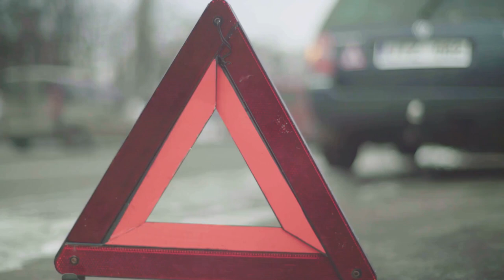Cybersecurity for Children: Ensuring Online Safety in the Digital Age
In today’s digital age, cybersecurity for children has become increasingly important. As children spend more time online, it is crucial to protect them from the potential dangers and threats that exist in the digital world. This article aims to highlight the significance of cybersecurity for children, discuss common challenges they face, and emphasize the role of parents in ensuring their online safety.

Understanding the Importance of Cybersecurity for Children

With the growing reliance on digital devices and the internet, children are exposed to various online dangers. These risks include sharing sensitive information, encountering online threats, and lying about their age. It is essential for parents to educate themselves about these risks in order to better protect their children.

Resources like the Kaspersky Resource Center provide valuable information on internet safety and the latest threats, helping parents stay informed and take proactive measures. By understanding the significance of cybersecurity for children, parents can prioritize their children’s online well-being and take appropriate actions to ensure their safety.

Teaching Children about Online Safety

Open communication and trust-building are key factors in teaching children about online safety. Parents should establish a safe environment where children feel comfortable discussing their online experiences and concerns. Child-friendly educational resources, such as the ebook “Kasper, Sky, and the Green Bear,” can help teach kids about cybersecurity without instilling fear.

Additionally, establishing basic internet rules and gradually expanding them as children grow older can contribute to their online safety. By setting boundaries and educating children about responsible online behavior, parents can empower their children to navigate the digital world safely.

Common Online Threats and How to Protect Against Them

Children face threats from various sources while being online, including strangers, peers, and themselves. To enhance their online safety, parents can utilize tools such as antivirus software, anti-phishing tools, and virtual private networks (VPNs). These tools offer protection against malware, phishing attempts, and unauthorized access to personal information.

Parental control software, such as Kaspersky Safe Kids, provides additional features like GPS tracking, screen time controls, and content filters to protect children online. By implementing these security measures, parents can create a safer online environment for their children.

Promoting Privacy and Personal Information Protection

Parents play a crucial role in educating children about responsible online behavior and the risks of oversharing personal information [3]. It is important to teach children the importance of safeguarding their privacy and not sharing sensitive details with strangers or on public platforms.

The Children’s Online Privacy Protection Act (COPPA) is a legal framework that helps protect children by requiring websites to explain their privacy policies and obtain parental consent before collecting personal information. Parents should familiarize themselves with COPPA guidelines and ensure their children are aware of the risks associated with sharing personal information online.

Addressing Cyberbullying and Seeking Support

Cyberbullying is a significant concern that can have a profound impact on a child’s well-being. To address this issue, parents should create a supportive environment where children feel comfortable discussing their concerns and seeking help. Open communication and active engagement with children can help identify signs of cyberbullying and allow for timely intervention.

Resources are available for parents and children facing cyberbullying, providing guidance and support. By accessing these resources and seeking professional help if necessary, parents can effectively address cyberbullying and protect their children from its harmful effects.

Conclusion

In conclusion, cybersecurity for children is of utmost importance in today’s digital era. Parents must understand the risks and challenges their children face online and take proactive measures to ensure their online safety. By establishing open communication, utilizing educational resources, implementing security tools, and promoting responsible online behavior, parents can safeguard their children’s well-being in the digital world.

OUTLINE:
00:00:00
Introduction to Cybersecurity in a Digital Age

00:00:56
The Importance of Cybersecurity for Children

00:01:54

00:02:59
Tools and Strategies for Online Safety

00:04:09
Legal Aspects and Cyberbullying

00:04:49